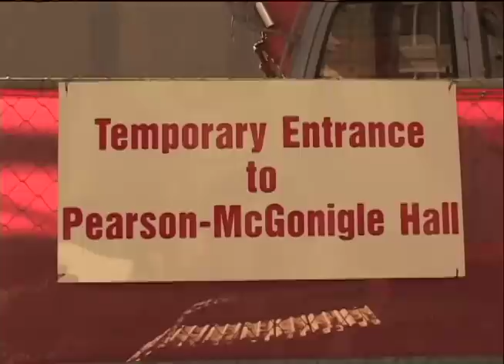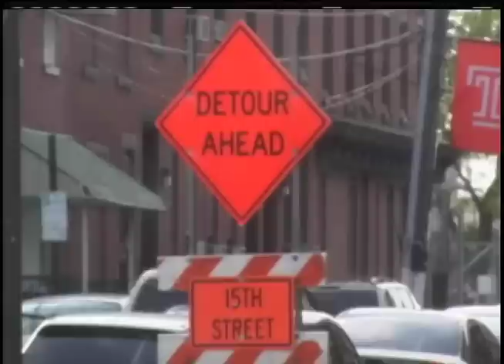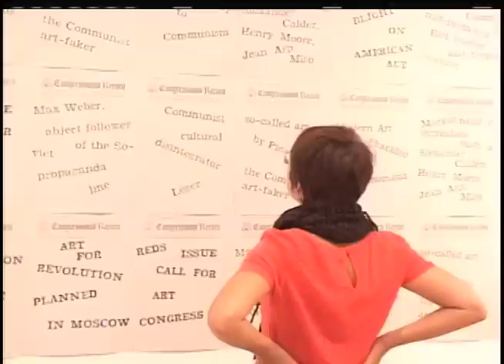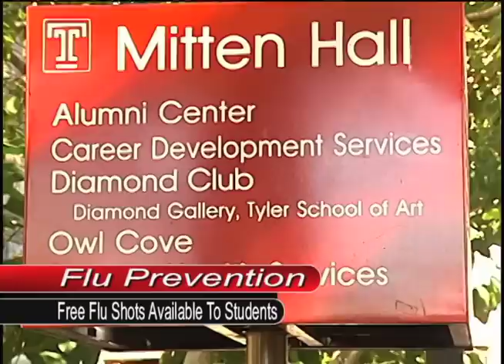Temple Update (Fall 2010 Show 1 Part 1)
(10-7-10)  Temple Update, Temple's Student Run Television News Program, opens its 22nd season.  We are now airing on TUTV, Temple University Television (Comcast Ch. 50, Verizon Ch. 45).  You can always follow us through YouTube, Facebook and Twitter.  Temple Update Fall 2010 Show 1, 10-7-10